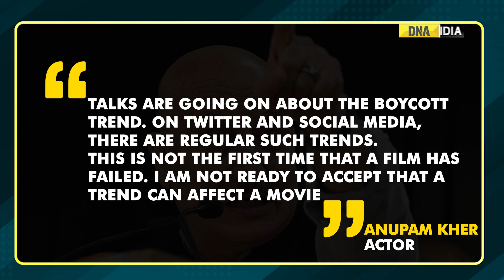DNA Big Screen: Anupam Kher reacts to boycott trends and targets Aamir Khan's Laal Singh Chaddha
Anupam Kher targeted Aamir Khan-starrer Laal Singh Chaddha and stated that "good movies find ways to work." Speaking to ANI, Anupam Kher said that boycott trends can't affect a movie if it is being loved by the people.